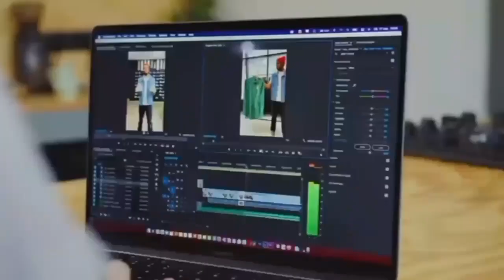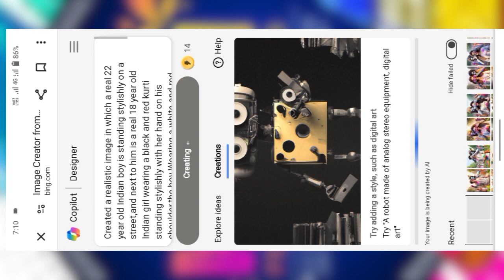How to Create New Instagram Trending Bing Ai Images.. bing image creator?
1 👉 𝗣𝗥𝗢𝗠𝗣𝗧 👇👇👇

Created a realistic image in which a real 22 year old Indian boy is standing stylishly on a street,and next to him is a real 18 year old Indian girl wearing a black and red kurti standing stylishly with her hand on his shoulder,the boy Wearing a white and red bomber jacket with"Ankit"clearly written on it,stylish black hair,headphone,watch,bracelet,and both are wearing glasses,smiling,red duptta,the background is blurred lush green fields and sun of is giving,islamic boy

bing ai image generators
gehun ki katai trending photo editing
gehun ki katai photo editing
3d instagram photo editing
4k photo editing
ai avatar
bing ai
Hanuman ji image generator
Hanuman ji 2024
mahashivratri
Deepak Creations
how to create 3d ai image
Ramzan ai image tutorial
3d whatsapp dp images
bing
photo editing
3d image kaise banaye
3d photo editing
bing app
bing ai